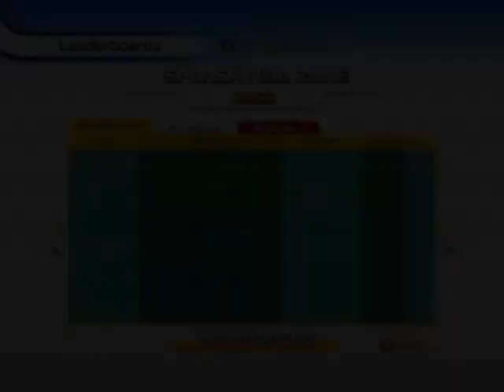Sonic The Hedgehog 4 Episodio 1- Dr.Robotnik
Olhe a Descrição